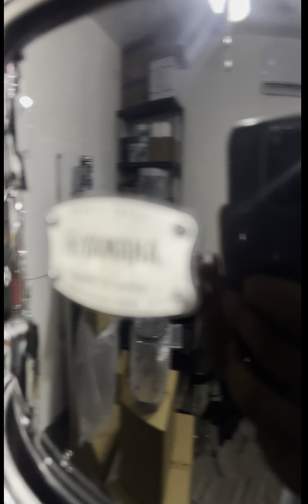🔥Buscando Nuestro Sonido, Hablando un poco sobre DW Y YAMAHA👌🏻👇🔥